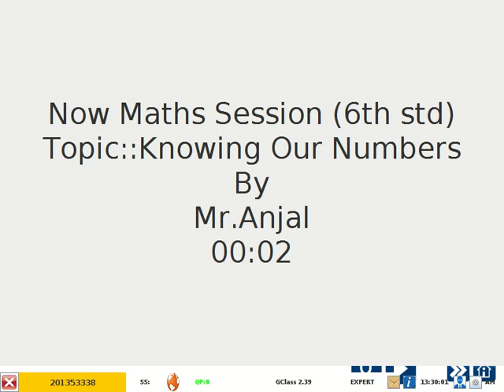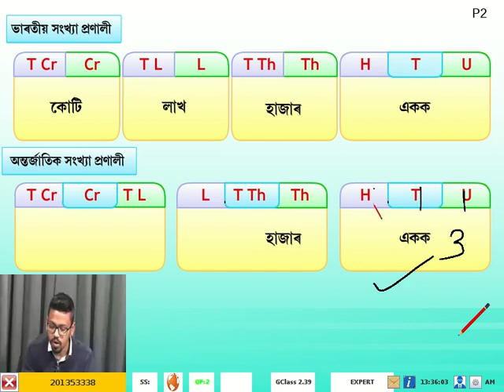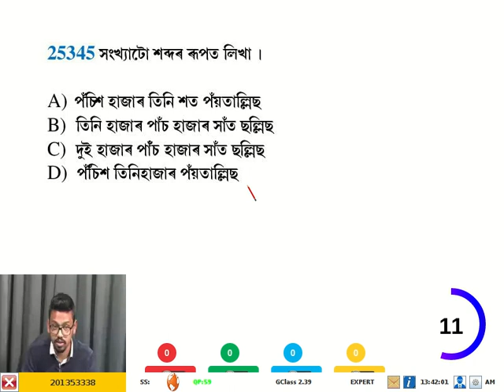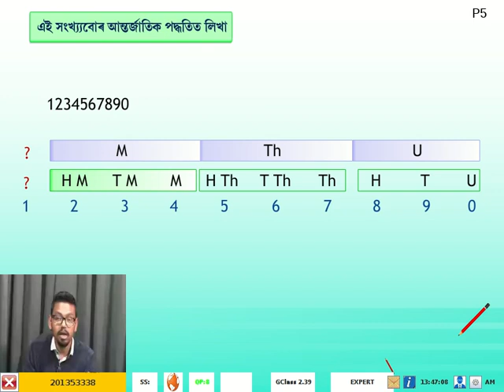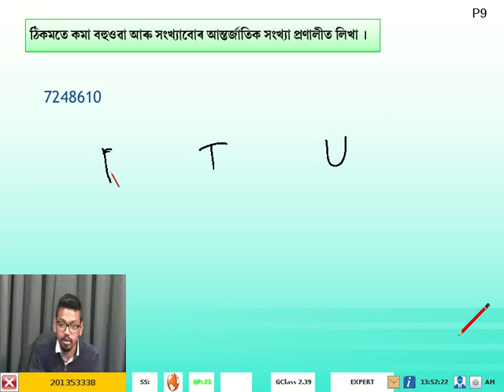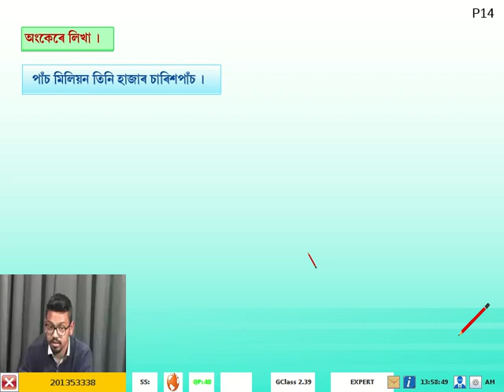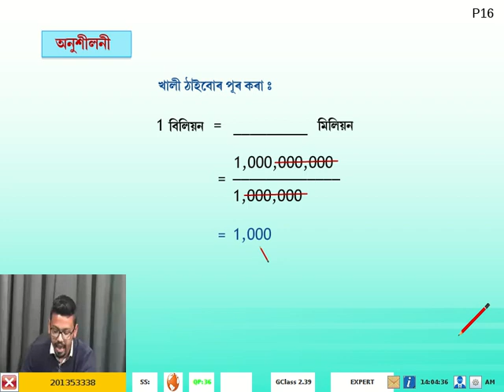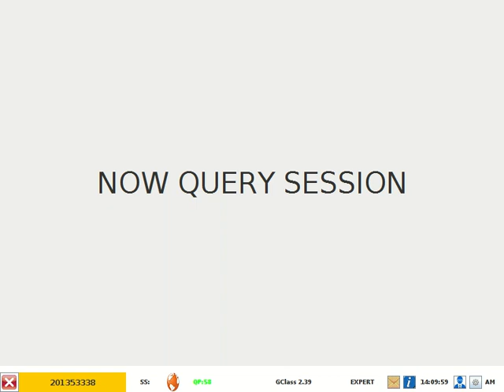6std Maths KnowingOurNumbers Assamese Day2